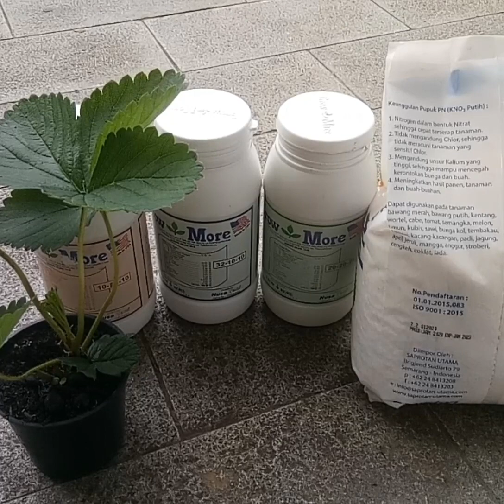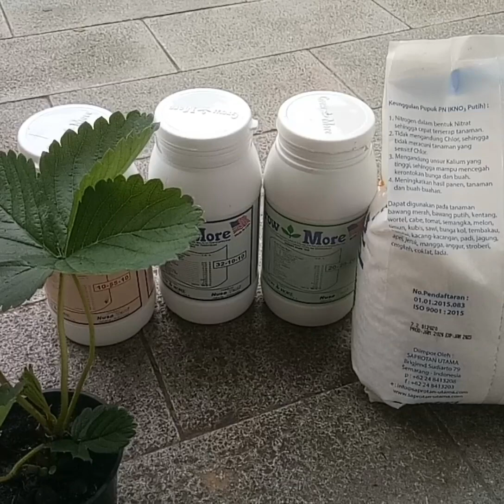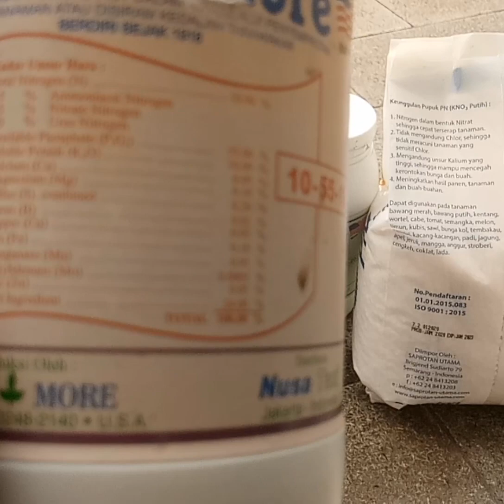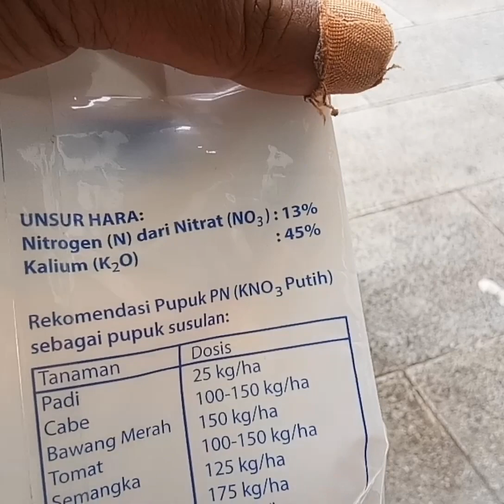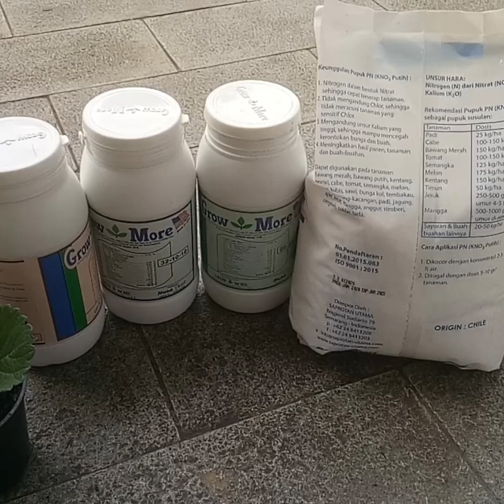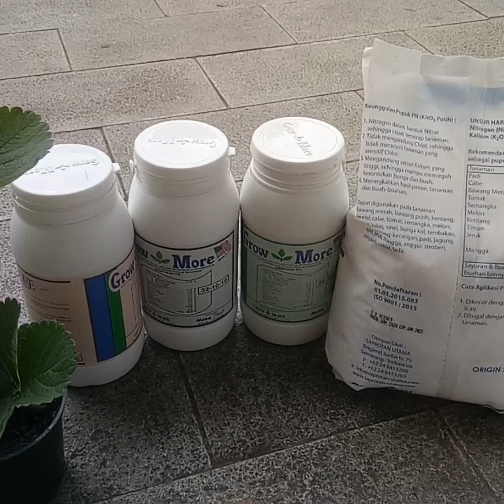Belajar tanam strawberry tahap 6 (mengenal pupuk)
pemeberian pupuk atau nutrisi adalah suatu hal yang penting. tahap ini membantu mengenalkan pupuk.